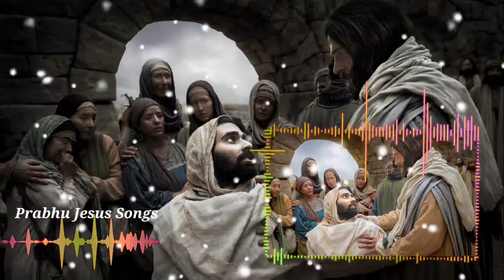ਮੈਂ ਗੁਨਾਂਹਗਾਰ ਪੇ ਹੁਆ ਫਜ਼ਲ ਜੋ ਤੇਰਾ | Mai Gunahgaar Pe Hua Fazal Jo Tera | New Masih Song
ਮੈਂ ਗੁਨਾਂਹਗਾਰ ਪੇ ਹੁਆ ਫਜ਼ਲ ਜੋ ਤੇਰਾ | Mai Gunahgaar Pe Hua Fazal Jo Tera | New Masih Song (@prabhujesussongs7511 )